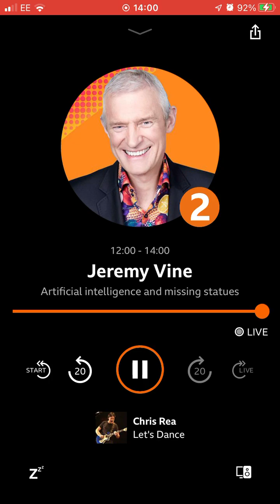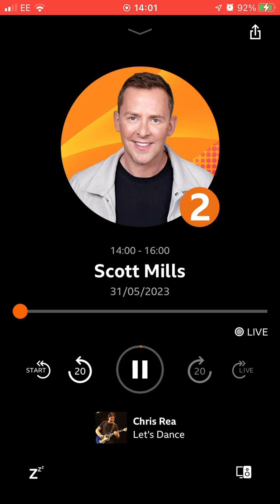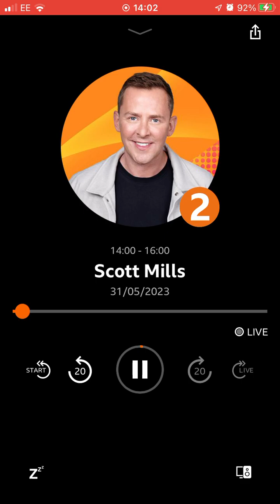31 May 2023